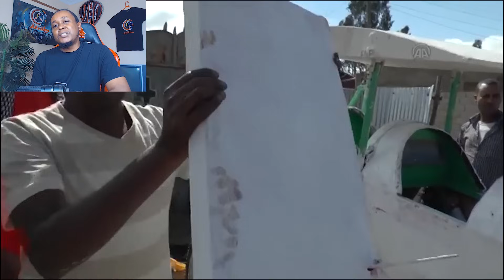Impossible DIY Plane Takes To The Skies | With Pilot Who’s Never Flown Before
This is an African invention of Flying Scraps | African Homemade Airplanes by a very creative African who managed to do the impossible by making a plane out of scraps that took off, it is the cheapest airplanes and some do managed to fly, this is a DIY homemade airplanes/ aircraft from Africa made by Asmelash Zeferu and they are amazing inventions.